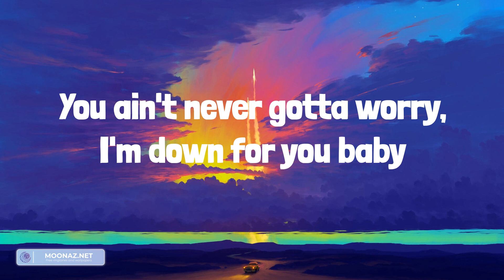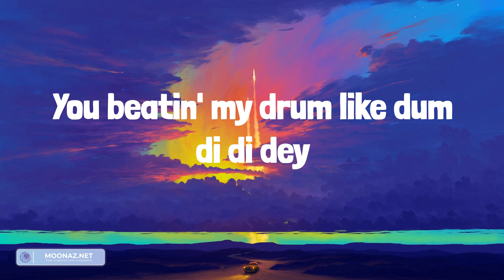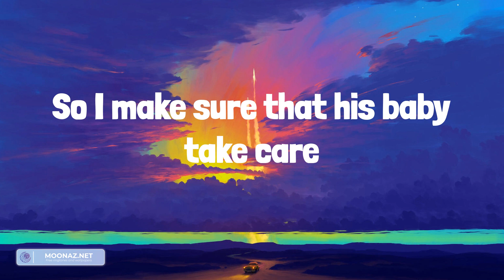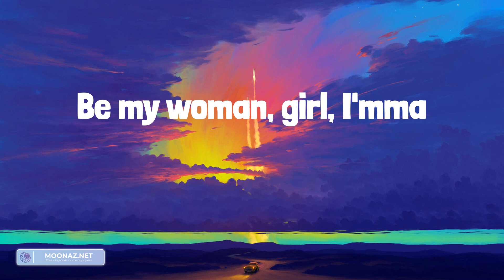David Guetta - Hey Mama (feat. Nicki Minaj, Bebe Rexha & Afrojack) (Lyrics)